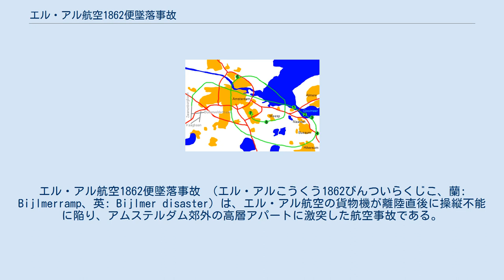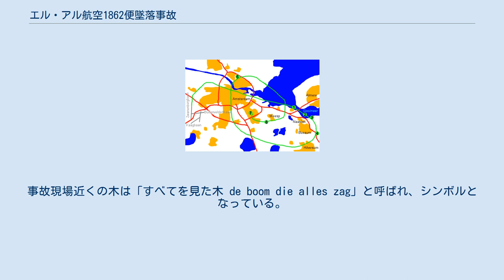エル・アル航空1862便墜落事故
エル・アル航空1862便墜落事故 （エル・アルこうくう1862びんついらくじこ、蘭: Bijlmerramp、英: Bijlmer disaster）は、エル・アル航空の貨物機が離陸直後に操縦不能に陥り、アムステルダム郊外の高層アパートに激突した航空事故である。
 事故機 （4X-AXG）。
1992年8月23日、事故の6週間前に撮影。
中東問題の影響から、イスラエルの国旗と社名が除かれている 機長は元イスラエル空軍のパイロットであり、15,000時間以上の飛行経験を持つベテランだった。
また航空機関士もベテランであり、数ヶ月後には定年退職の予定だった。
 事故機の墜落までの経過。
 1. 第3・第4エンジンが脱落。
 2. 両エンジンが落下。
 3. 機長がメーデーを送信。
 4. 副操縦士がエンジンの火災発生を管制官に伝える。
 5. 大きく旋回したところで機長がフラップの問題を報告。
 6. 操縦不能に陥る。
 7. 墜落地点 1992年10月4日、オランダ王国のアムステルダムのスキポール空港から、イスラエルのエル・アル航空のニューヨーク発アムステルダム経由テルアビブ行きのボーイング747型貨物機が離陸した。
離陸から6分後に、右主翼と第3エンジンを繋ぎとめているピン（ヒューズピン）が金属疲労により破断し、第3エンジンが脱落した。
これに巻き添えとなる形で隣の第4エンジンが前縁フラップ諸共脱落し、右両エンジンが失われた。
さらに衝撃で右翼の前縁および右側の油圧系統が破壊された。
1862便はスキポール空港に引き返そうとしたが、高度の問題から旋回降下中、壊れた翼の揚力不足が原因で滑走路にたどり着く前に操縦不能に陥り、異常発生から8分後にアムステルダム郊外のベイルメルメール地区の高層アパートに墜落した。
乗員3人、乗客1人（イスラエルでエル・アルの社員と結婚するため便乗した）とアパートの住人39人の、総計43人の犠牲者を出した。
当初、テロの可能性が指摘され、アパートの犠牲者は200人以上と見積もられたため騒然となったが、部屋を留守にしていたアパートの住民が多かったため、予想よりも犠牲者は少なかった。
 エンジン脱落直後に右翼の前縁が破壊されたが、巡航速度であったため辛うじて揚力が確保されていた。
しかし着陸態勢に入り速度を落とすと揚力が減少し、右翼のみが失速し、右旋回しながら墜落した。
 機体は右に横倒しになった状態でマンションに激突し、木っ端微塵になった。
アムステルダム市が周辺住民の感情に配慮して瓦礫などをゴミ捨て場に運んだため、事故調査ではマンションの瓦礫や配管などと機体の残骸とを選り分けるのが困難であった。
幸いにしてフライトデータレコーダーは見つかったが、結局事故現場及び残骸からはコックピットボイスレコーダーは見つからなかった。
そのため、パイロット達の状況は空港管制官との通信のみしか残っていないが、副操縦士が第3エンジンの火災、第3・4エンジンの停止とフラップの異常を報告してきたことなどから、パイロット達は最後まで右両エンジンと前縁フラップが脱落したことを知らないまま飛行を続けたと見られる。
後にこの火災警報は、エンジンの脱落で主翼が傷付いたことによる火災警報装置の誤報だったと判明した。
そして墜落直前、「フラップを上げろ、ギアを下ろせ」という機長の声と、「墜落する、（エル・アル航空）1862便、墜落する!」という副操縦士の声が管制塔に送信されていた。
 事故原因は、休日に友人と釣りをしていた警察官の目撃証言によりフーイ湖周辺から脱落したエンジンと主翼の一部が発見され、さらに残骸からヒューズピンが発見されたことで確定した。
 「すべてを見た木」 傍らには慰霊碑 積荷には兵器のスペア部品のほかに、サリンの原料となるメチルホスホン酸ジメチル190リットルも含まれていた。
また機体にはマスバランスとして劣化ウラン282キログラムが用いられており、周辺住民が健康異常との因果関係を認めるよう訴えているが、オランダ政府は補償要求を却下している。
また事故発生の翌日には白いスーツを着た20人ほどが現場を探っていたことが目撃され、一説ではイスラエル当局が積荷に機密性の高いものがあったので回収に来たと噂されていた。
 アパート...